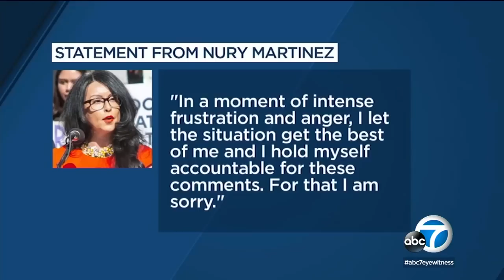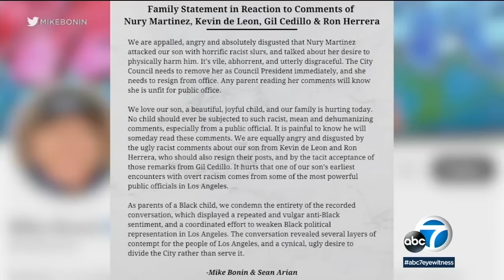Los Angeles Councilmembers caught on leaked audio making racist remarks about colleague's son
Two Los Angeles City Councilmembers were caught on newly-leaked audio making racist and offensive remarks about another councilmember's toddler son after he misbehaved at a city parade.